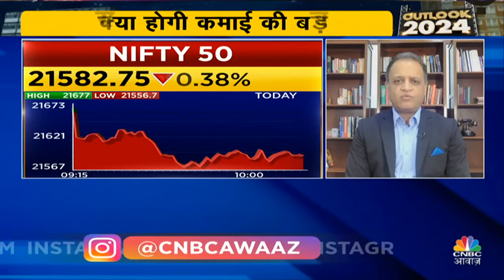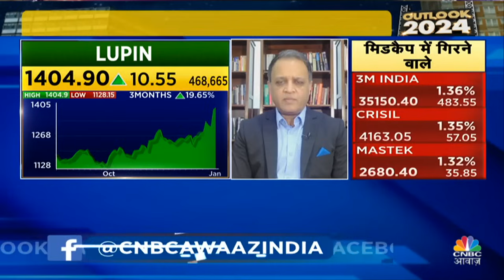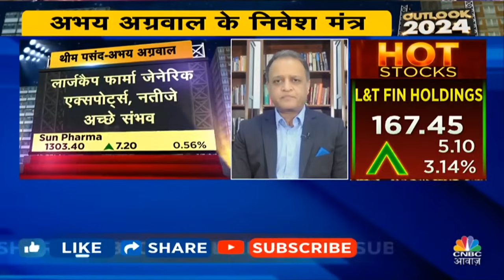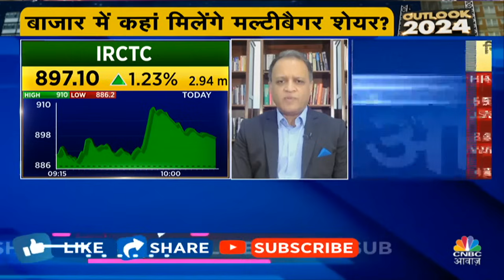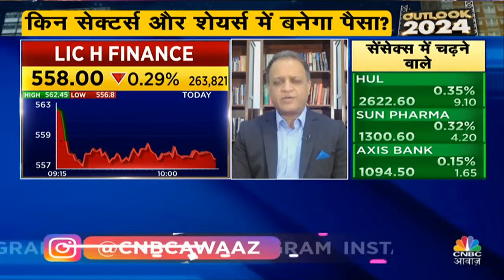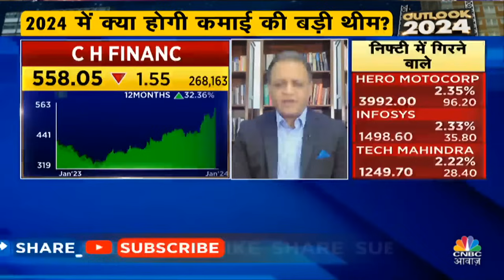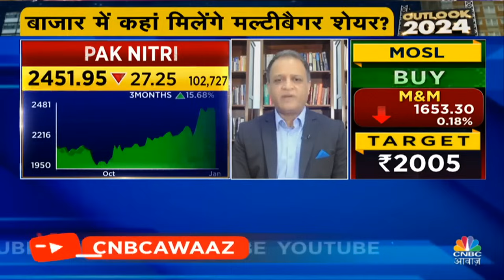US Share Market Fall Impact Tracking | 2024 Sectoral Rotation दिख सकता है? जानें Abhay Agrawal से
US Share Market Fall Impact Tracking | 2024 Sectoral Rotation दिख सकता है?  Abhay Agrawal से जानें Market का कैसा है हाल. साथ ही जानें किन Levels पर अब आपको करना चाहिए मार्केट में निवेश, कहां बनेगा पैसा, और क्या Global Factor करेंगे अब भी बाजार को परेशान. देखें वीडियो.

n18oc_business